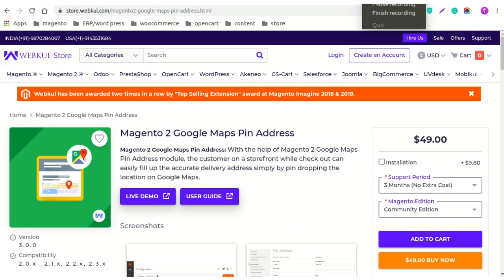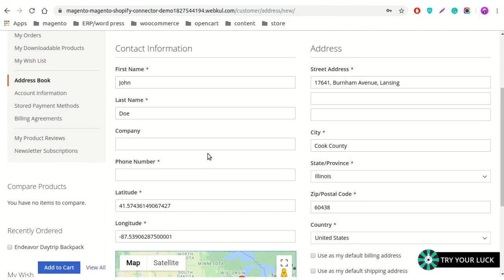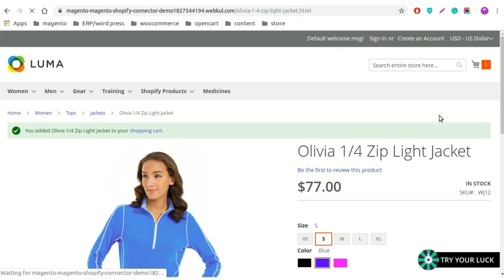Magento 2 Google Map Pin Address | Workflow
In this video, we have explained the workflow of Magento 2 Google Maps Pin Address that how you can use this module and make your e-commerce store more user-friendly.

For more detailed information check the links mentioned below -

2. Raise a Ticket via our HelpDesk system